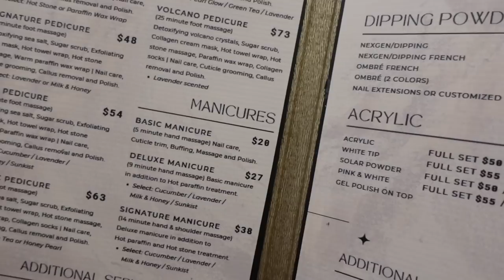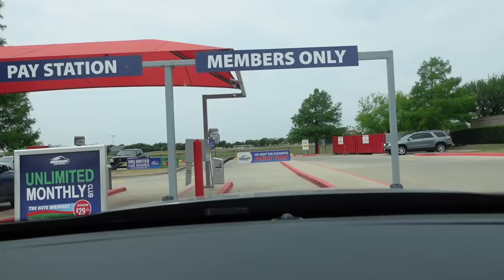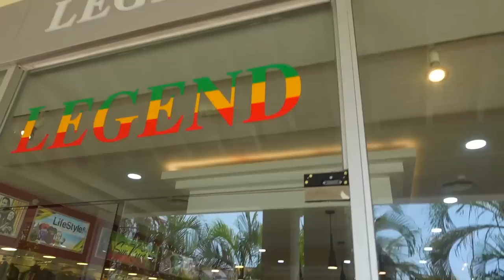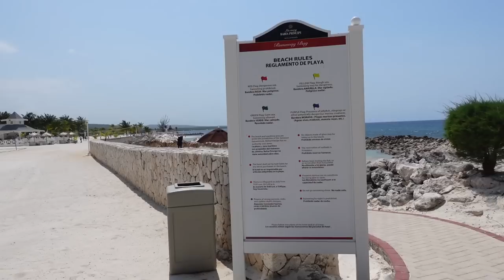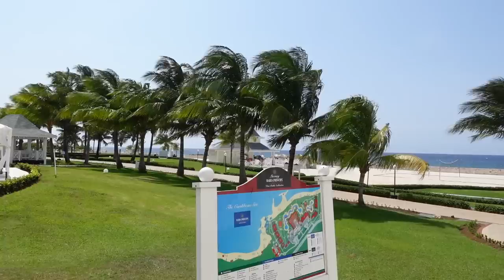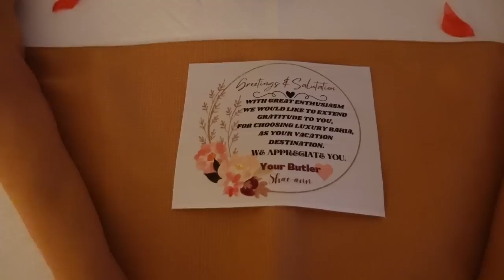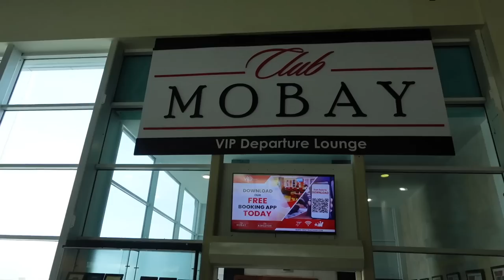TRAVEL VLOG | VACATION PREP + RUNAWAY BAY JAMAICA 🇯🇲 + MY 1ST DESTINATION WEDDING & MORE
Hey welcome back to another vlog , this week we attended a destination wedding in Jamaica and it was just great vibes, so hope you enjoy my vacation prep for Jamaica and more.

travel light mirror
Wax stick
Orange bikini swimsuit

RANDOM  INFO:
◦ Upload Schedule: 1-2 times a week (usually Sunday, Monday and Thursday)
◦ Vlogging Tripod I use
◦ Macbook I use to edit
◦ Editing Software I use: Final Cut Pro
◦ Location: Dallas, Texas
◦ Ethnicity: Nigerian blood but African American

CODE MSCREATIVEDIVA

CODE MSCREATIVEDIVA

Yes, I do get a percentage of the sale

** REVIEWS, LETTERS, GIFTS**
Monet/Mscreativediva

TIME CODE
0:00 intro